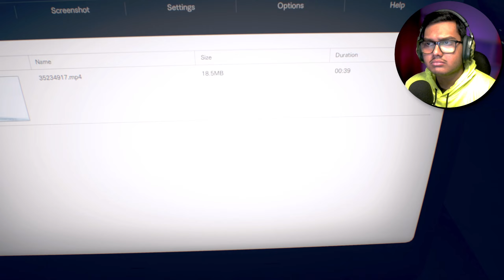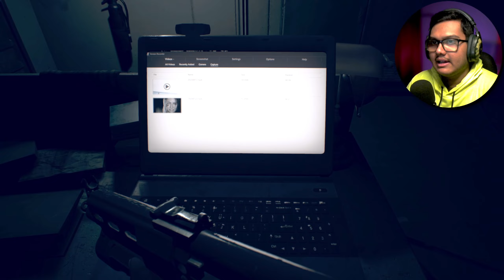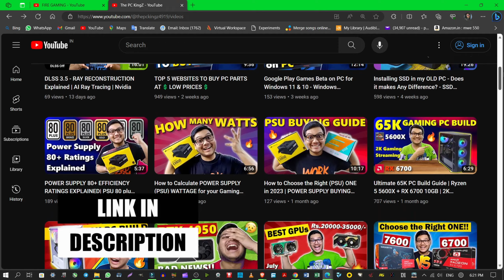GIRL GO GOA GONE...CRAZY😓SHE IS ONE OF A KIND - EVELINE CHASE [Resident Evil 7 Biohazard Part 6]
Hello dosto, we are going to play Resident Evil 7 Biohazard today. This is going to be the FUN and its part 6. I am trying to be consistent. Also Checkout my 2nd Channel on Gaming PCs. Please Enjoy, moj karo. Byee..😁:).

Characters & levels in this Video👇:-
molded zombies
mia
eveline
ethan
jack baker
lucas baker
zoe
mrs baker
baker family